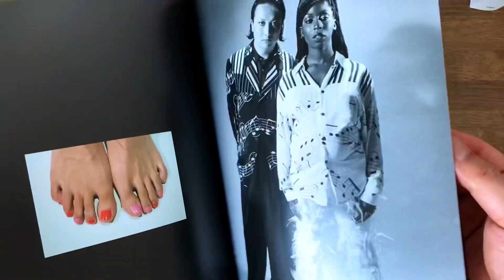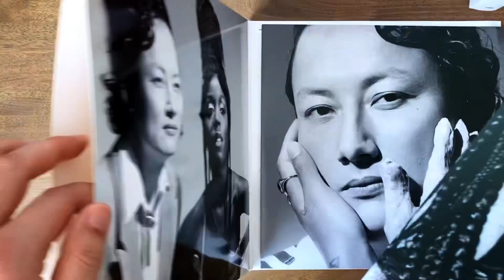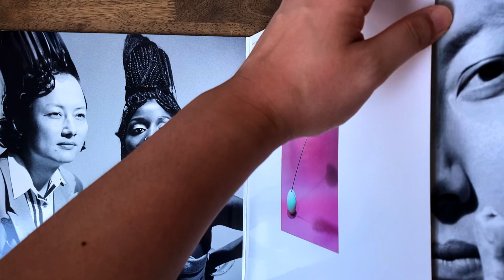[LP, 엘피 개봉기] Charlotte Adigéry & Bolis Pupul – Topical Dancer (+The zine, prints, signed book plate)